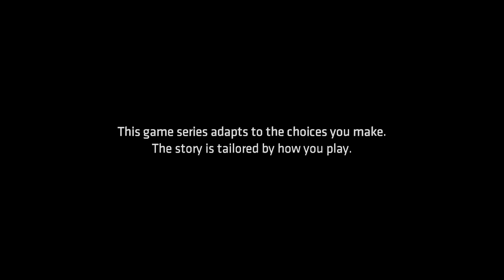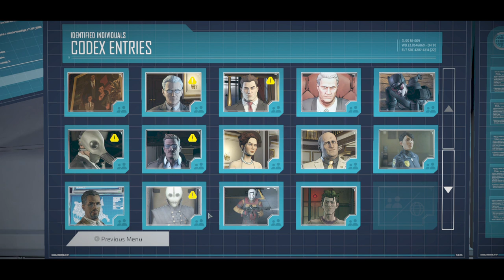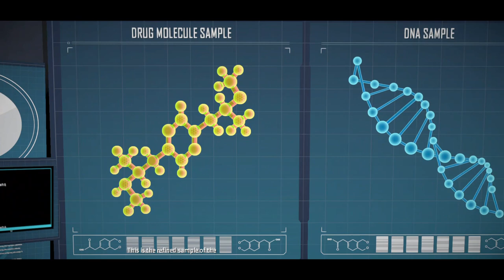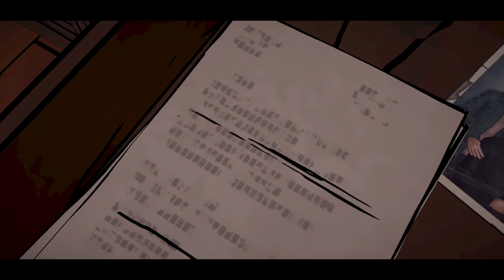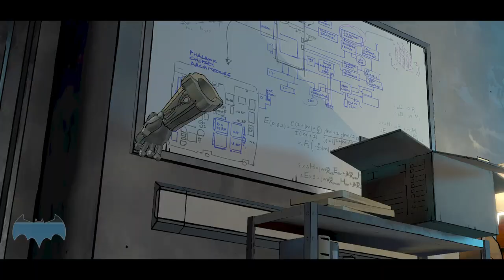Batman: The Telltale Series - Episode 4: Guardian of Gotham (Redesigned & Remastered with Couples)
Plot: Bruce is committed to Arkham Aslyum shortly after discovering the true identity of Lady Arkham.

Written By: Eric Stirpe, Patrick Kevin Day, Shanon Ingles & Luke McMullen

Directed by: Mark Droste